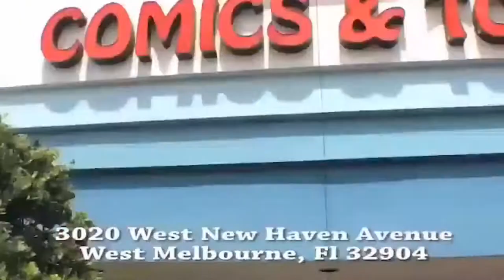And I "Quote" with Rick Shea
Join us as we talk with the owner and operator of Famous Faces & Funnies Comics and Toys: Rick Shea. Have questions for Rick? Leave them in the comments. Don't miss it!